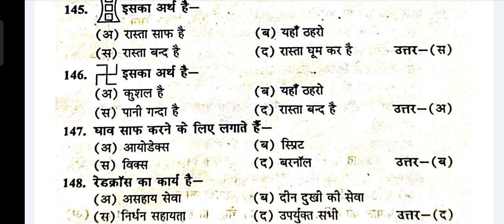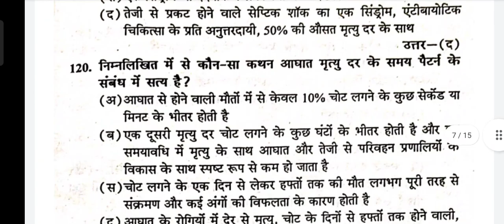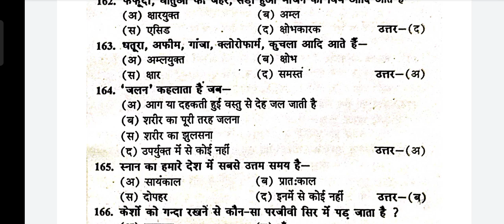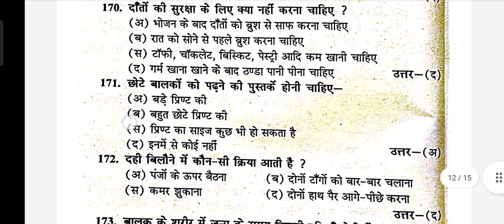part -10 First aid and health MCQ in hindi most important top 💯 questions ba|bsc|bcom